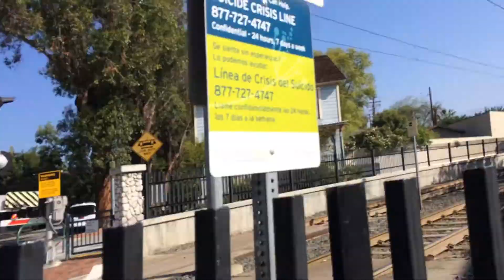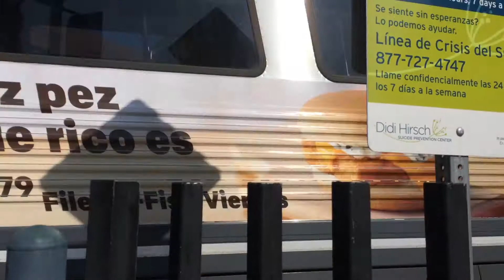LA metro train